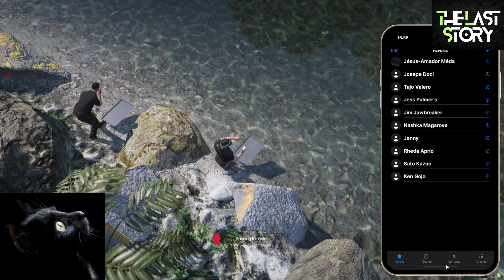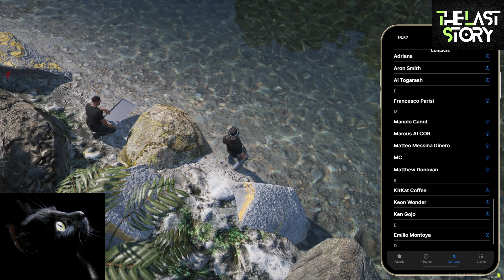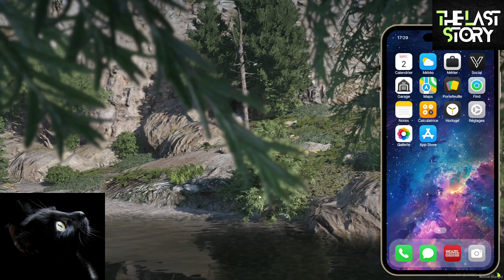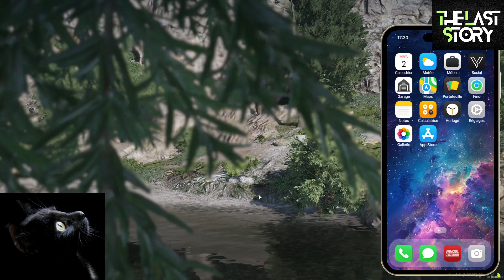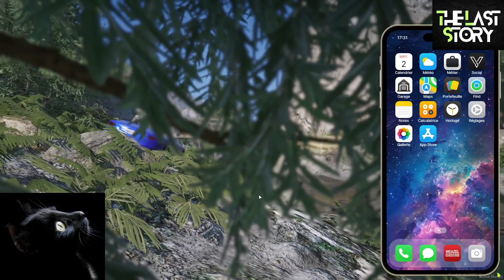Ghent Nass [The Last Story RP Server][part.915]